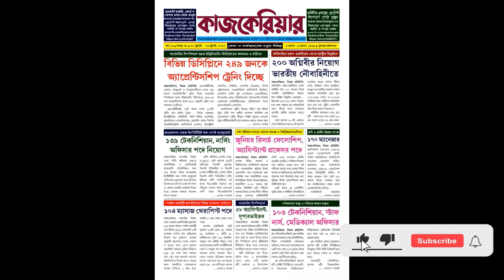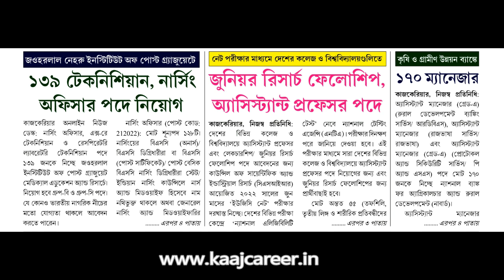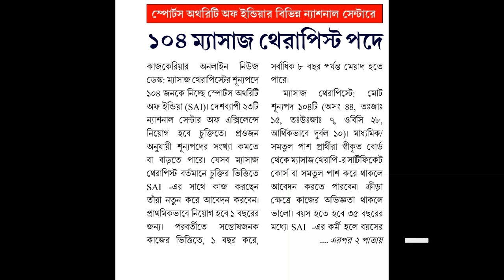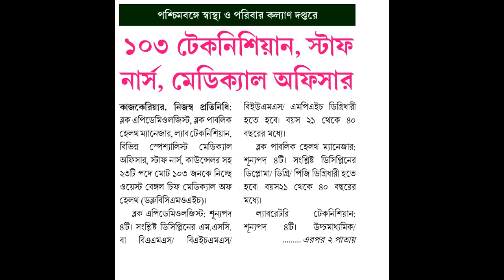২১ জুলাই কাজকেরিয়ার পেপার || বর্ষ - ১৬ || সংখ্যা - ৩০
রাজ্য ও কেন্দ্রীয় সরকারি চাকরি || কোর্স || স্বনির্ভর ও উপার্জনের দিশা || কারেন্ট অ্যাফেয়ার্স ||

KAAJ CAREER, Vol - 16 || Issue No. 30 || Issue Date: 20 July - 26 July, 2022